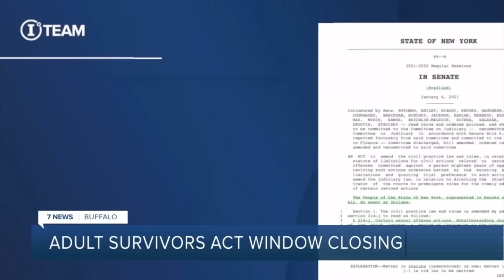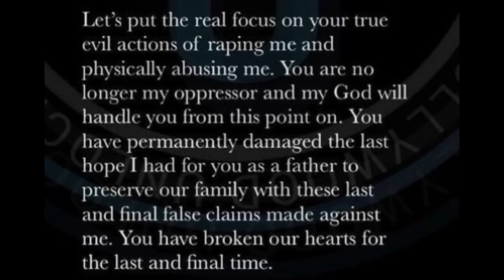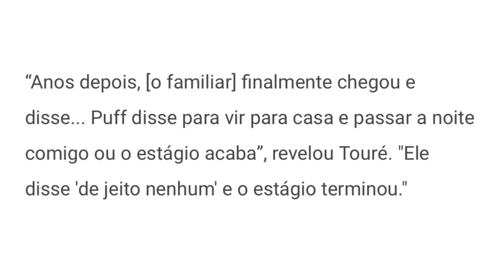SERÁ QUE O FIM DO DIDDY FINALMENTE ESTÁ PRÓXIMO? Entenda o caso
Essa semana o caso do Diddy tomou as manchetes do mundo inteiro. Será que agora, o fim do Diddy tá próximo? Assiste aí para saber!